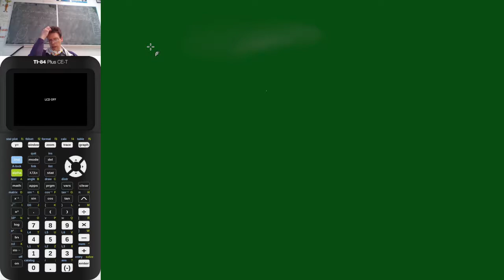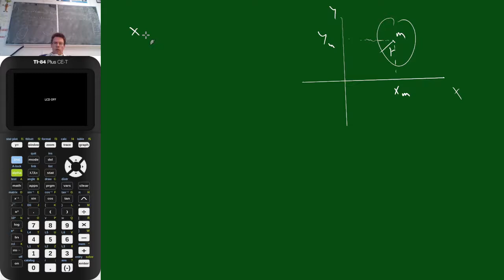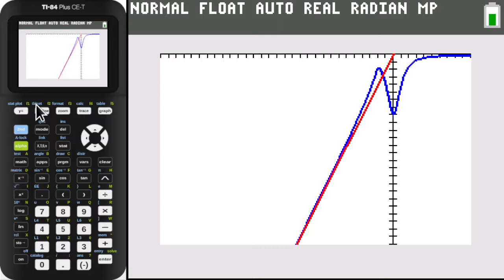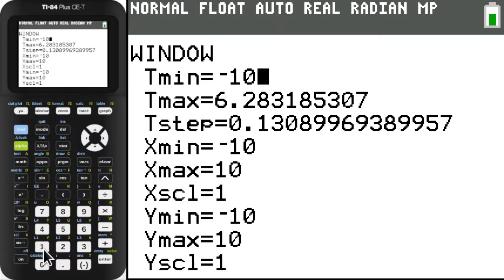5V.wisB ho8: hoogtepunten